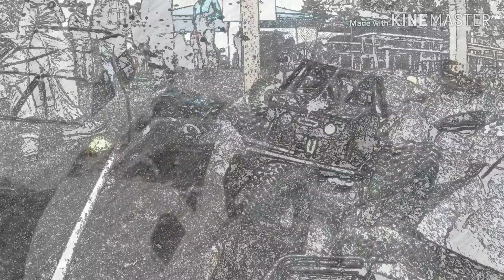AXIAL CAPRA'S ON THE ROCKS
PNWRC CRAWLERS held their yearly TOYS FOR TOTS comp run.  Lots of custom and stock capra's where present and i was able to catch some of the action in their natural habitat.  Enjoy